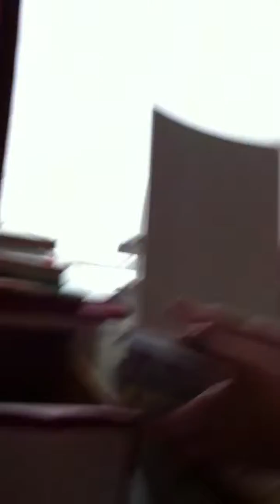Rainy Day hanging 'round